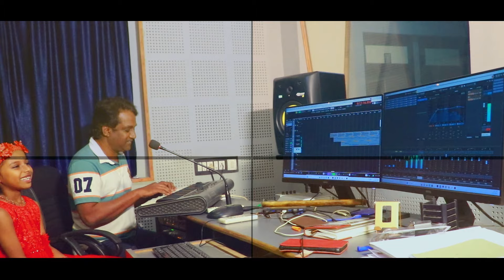THUMBI VA | SAJITH SHANKER | LAYANA SURESH | ANIL BRAVISI | HRISHIKESH OTTUVAZHICKAL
original Song Composed By Ilayaraja
Lyricist ONV Kurup
Singer S Janaki
Movie Olangal

Cover Version
Singer Layana Suresh
Keys Sajith Shanker
Camera Anil Bravisi
Direction Hrishikesh Ottuvazhickal